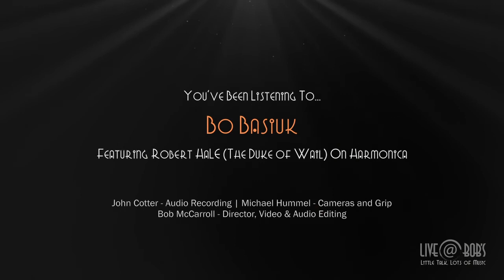Live At Bob's - Bo Basiuk/Robert Hale - I Heard The Angels Singing - Traditional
"I Heard The Angels Singing" is the second of four songs that Bo Basiuk and Robert Hale performed for Live@Bob's on Monday, March 20th, 2017.

To see more songwriters and their songs check out the Live@Bob's

This video was recorded live and edited by Virtual Pictures Company